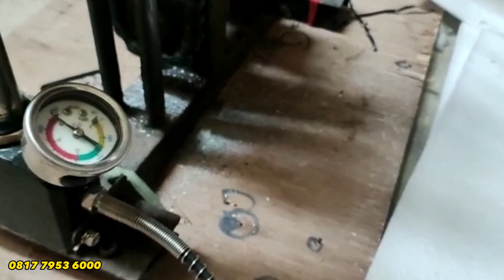UNIT CUSTOM 2 IN 1 DUA POPOR SATU UNIT! M14 CUSTOM 2 POPOR!